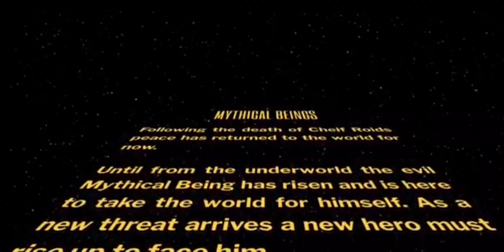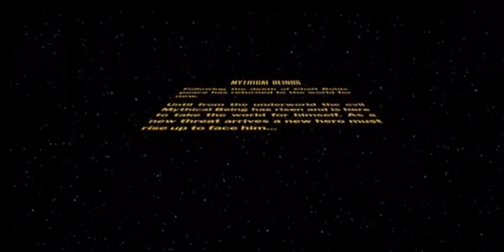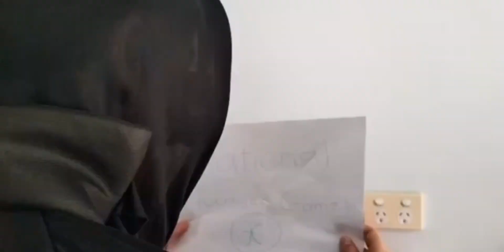Mythical Beings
The worlds worst enemy the devourer of worlds has arrived and a new hero must rise up to challenge him.